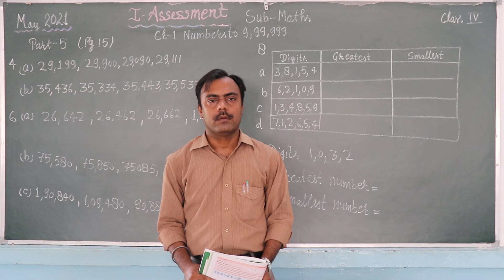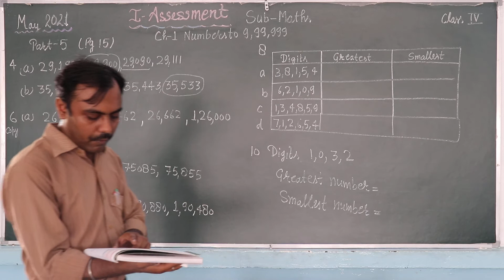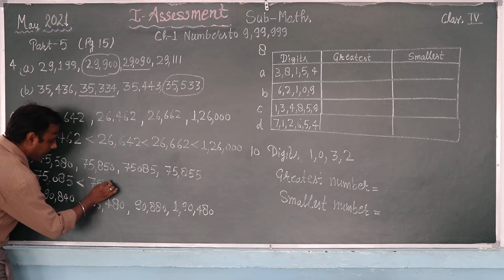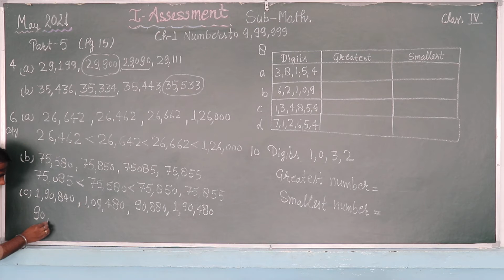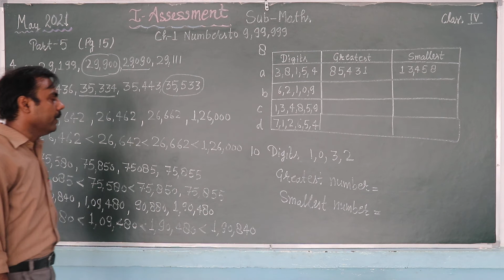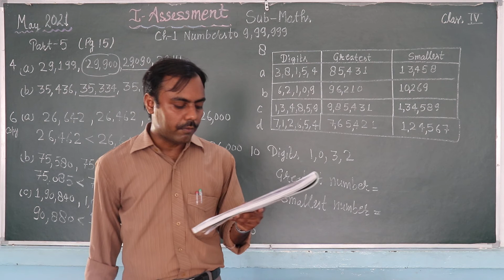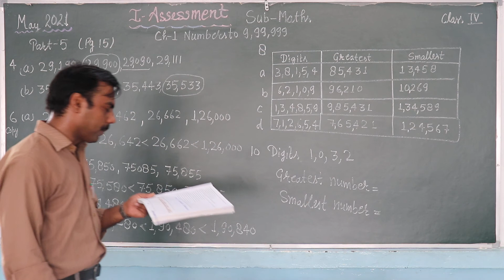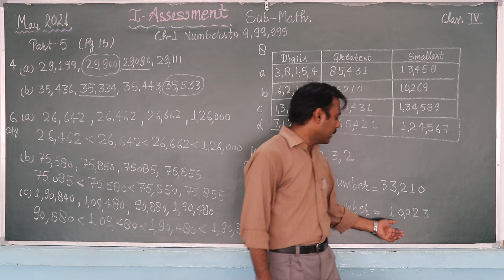CLASS IV MATHS CHAPTER 1 PART 5